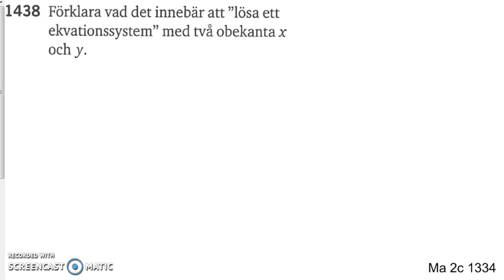Matematik 5000 Ma 2b Kapitel 1 Additionsmetoden 1438